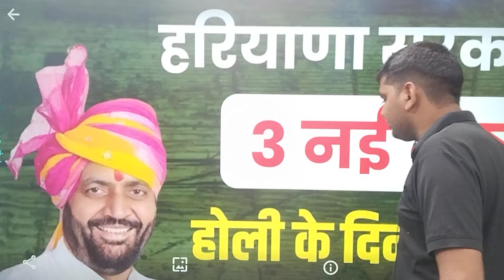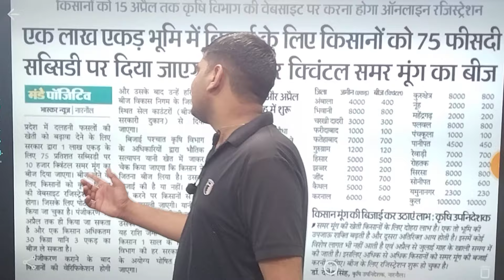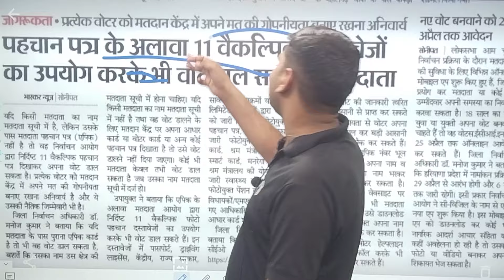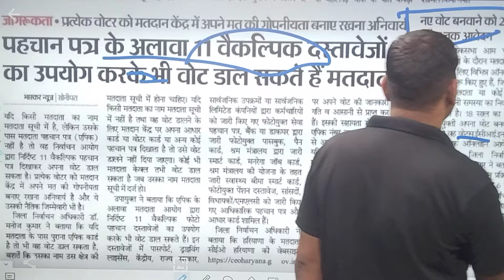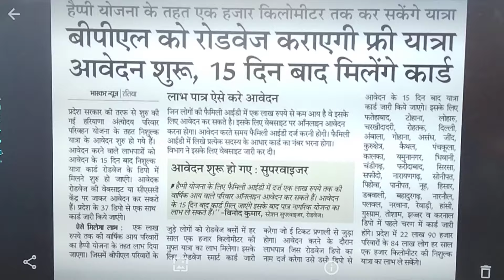हरियाणा सरकार 3 नई घोषणा ऐलान तोहफा | होली पर सभी BPL बिना BPL को | Haryana Sarkar New Ghoshana 2024